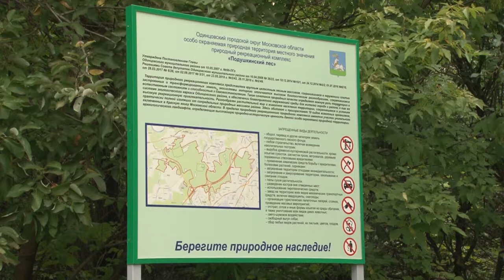День чистоты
Общественное движение «Чистый лес» совместно с Одинцовскими активистами из сообщества «Экосознание» устроили субботник в в Подушкинском лесу.